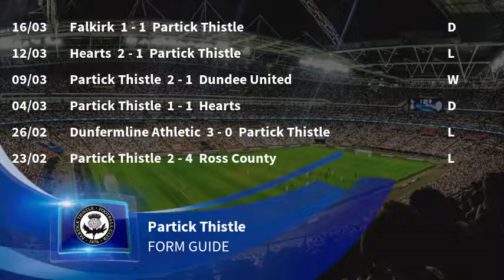Partick Thistle vs Inverness C.T. Predictions & Preview 22/03/2019 - Football Predictions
This Championship match between Partick Thistle vs Inverness C.T. kicks off on :date. To see ALL upcoming Championship predictions & match previews,